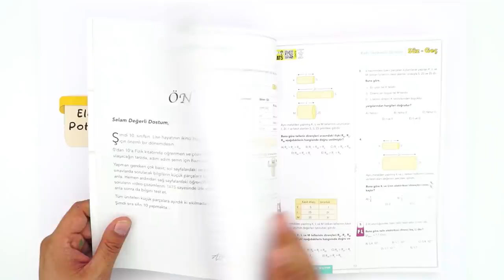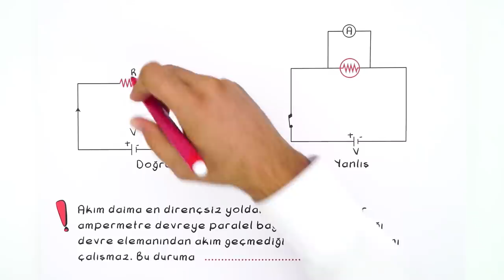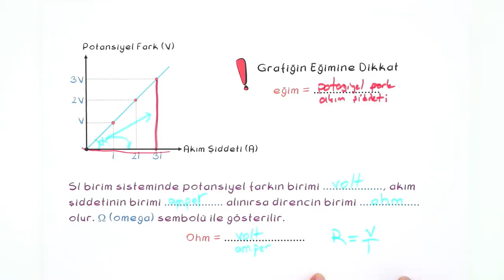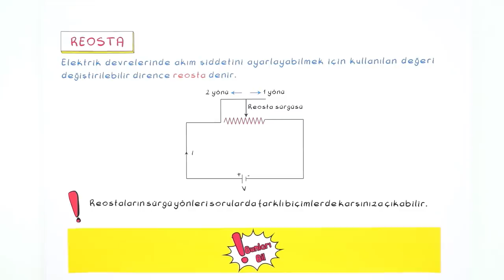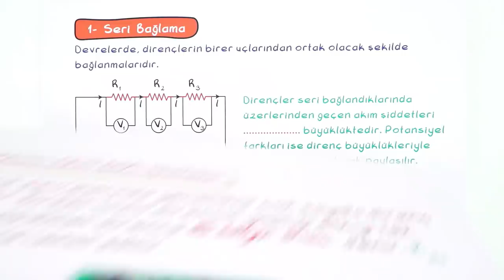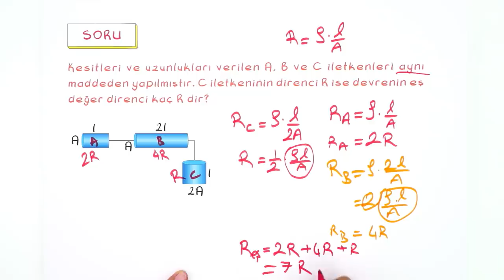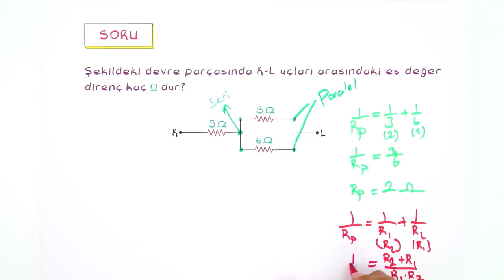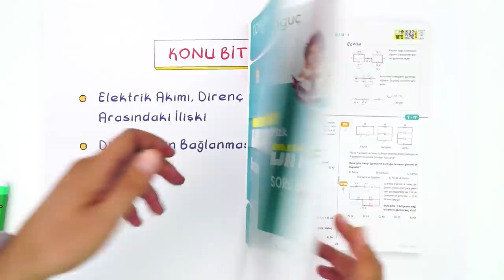10. Sınıf Fizik : Elektrik Devreleri - 1 #2022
00:00 : Giriş
01:43 : Devre Elemanları
04:26 : Ampermetre
08:21 : OHM Kanunu
14:25 : Reosta
18:19 : Dirençlerin Bağlanması